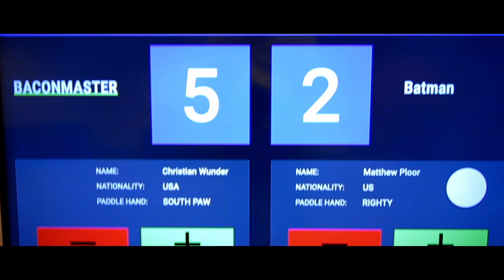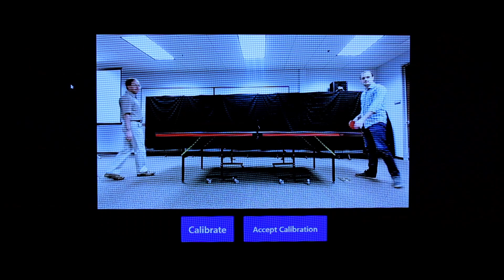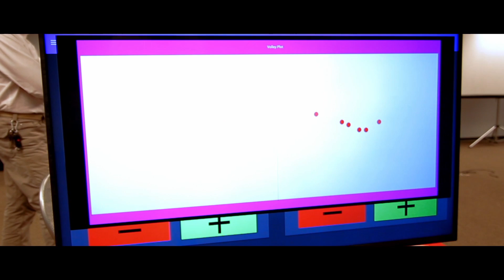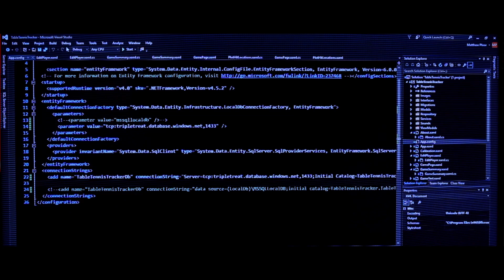Student Project Showcase: Triple Threat Table Tennis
Coder Camps graduates showcase their app, Triple Threat Table Tennis, which not only keeps track of score and whose turn it is, but also collects data that you can ultimately use to improve your ping pong game!